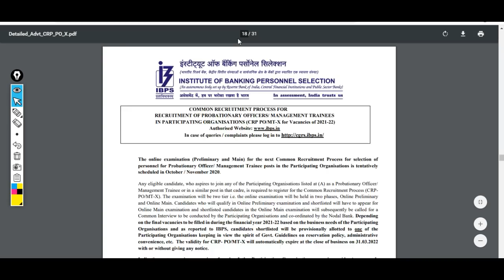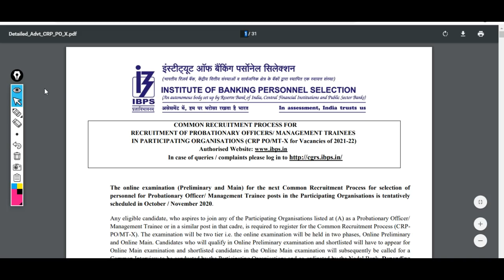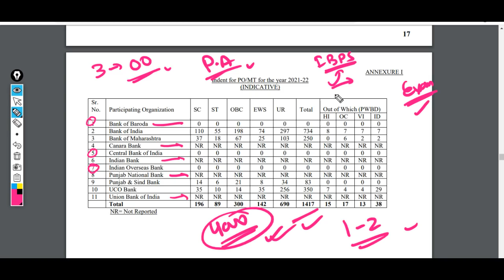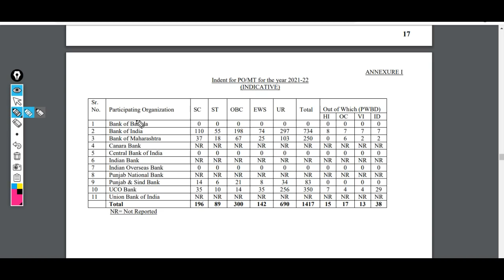IBPS Revised Notification - 250 Vacancy Increased in Bank of Maharastra Bank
Oliveboard test are uptodate and having high quality of MOCKS

(Voluntary Support )

About us :
Our Work :
1.Quantitative Aptitude
2.Logical Reasoning
3.Current Affairs Weekly Wise
4.Computer Aptitude
5.English Language